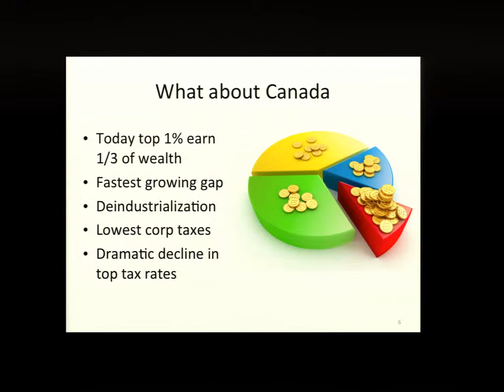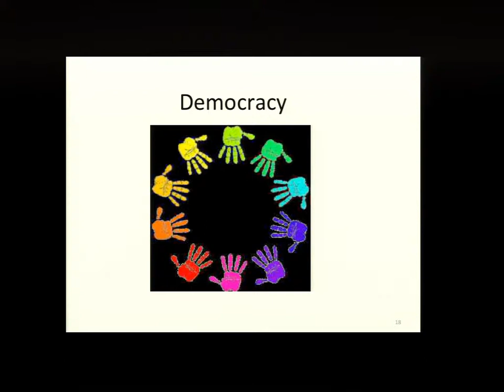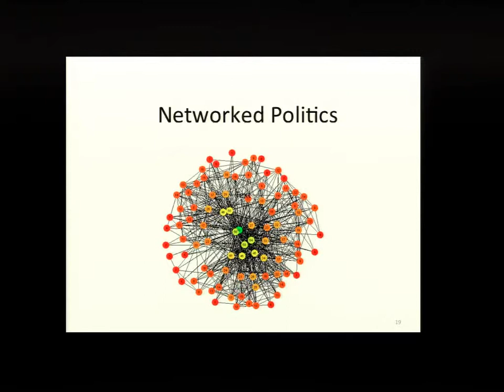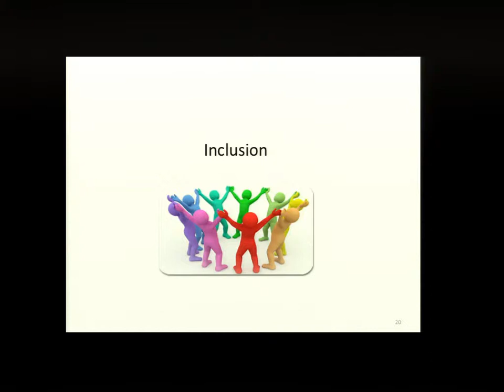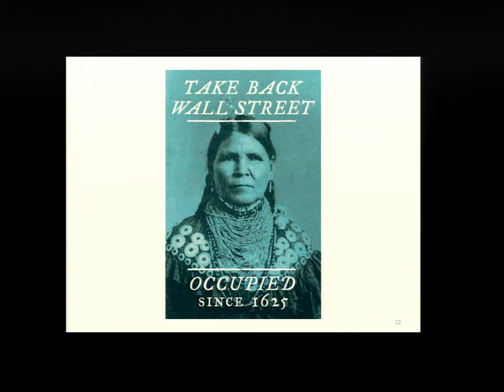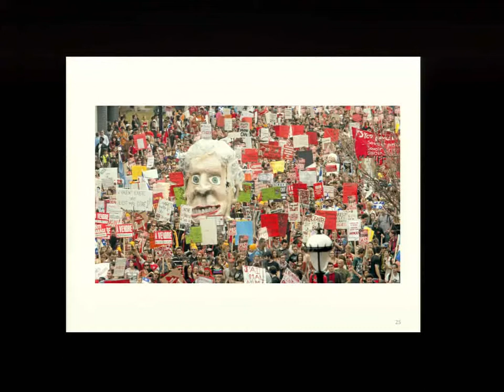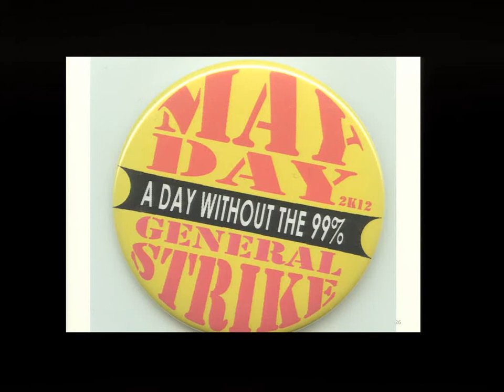2012 Eakin Lecture, "Occupy This: Exploring the Occupy Movement", by Judy Rebick